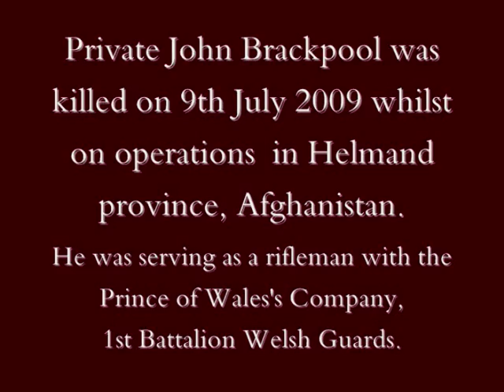John Brackpool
It is with deep regret that the MOD has confirmed the death of Private John Brackpool of Prince of Wales's Company, 1st Battalion Welsh Guards, in Afghanistan